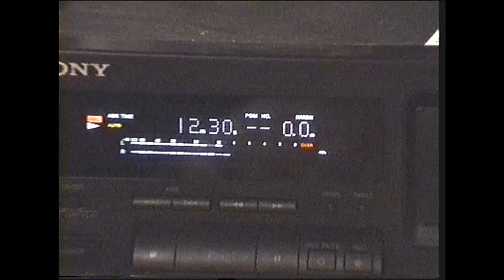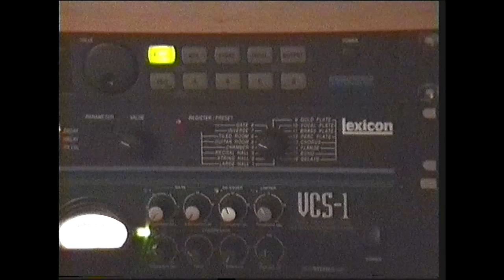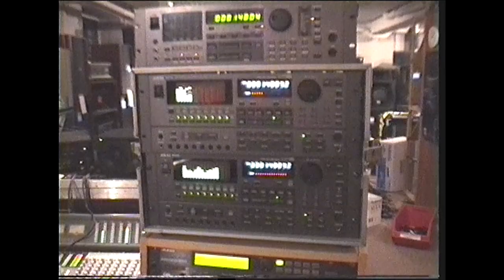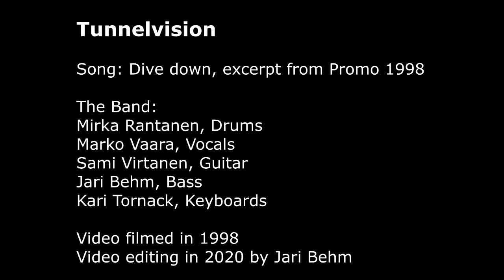Tunnelvision -Dive down- from demo 1998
Excerpt from Tunnelvision Promo 1998

The band:
Mirka Rantanen, Drums
Kari Tornack: Keyboards
Marko Vaara: Vocals
Jari Behm, Bass
Sami Virtanen, Guitar

I played in a band called Tunnelvision in 1998. I made this "music video" now "few years" later with using video tapes which we did shoot in that time... I have not reached all band members, hopefully they won't be upset about this video 😊